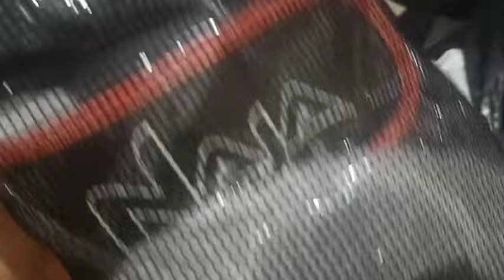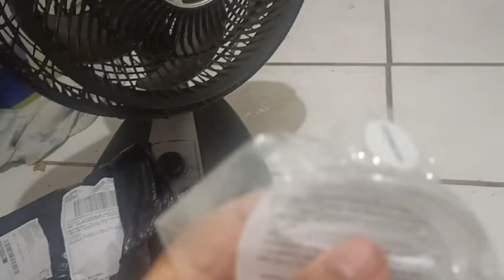Dublador do Aoki🥊!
conheça o dublador do Aoki, Marcos Andre Barbosa, também diretor do projeto, e fiquem ligados porquê esse é apenas o primeiro conteúdo do Aoki aqui no canal.

Enquanto aguardamos pela volta do editor mais amado do país, Luan Figueiró, vou produzir uns conteúdos relacionados a boxe, nesse primeiro vídeo aproveitei pra fazer dois em um, apresentar esse quadro novo do Aoki, e anunciar que em breve teremos reacts, e outros conteúdos, para que possamos prosseguir com o canal enquanto o Luan tá ocupado.

peço a todos desculpas pela edição kkkkkk eu sou uma formiga perto do Luan, mas espero que não tenha ficado ruim a ponto de não gerar interesse em assistir.

em breve estaremos de volta com a produção dos episódios.